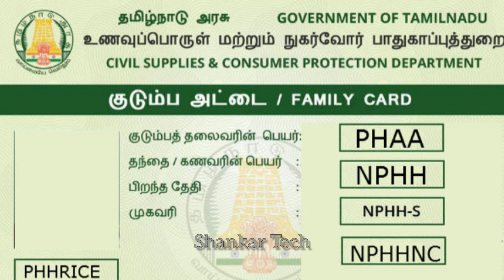🔴ரேஷன் கார்டு மாற்றம் செய்ய வேண்டும்மா|Ratin card details change in tamil|Shankar Tech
Hello Everyone🖐️,

In This Video we tell about latest news of ration card & their details change in Thasildhar office.